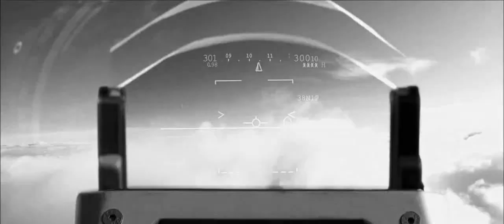Textures (ending)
Roel Funcken - Textures (Plaid Remix)